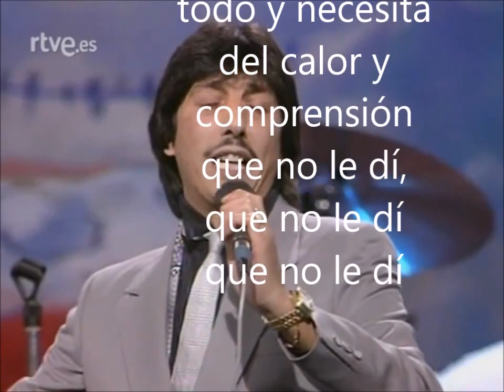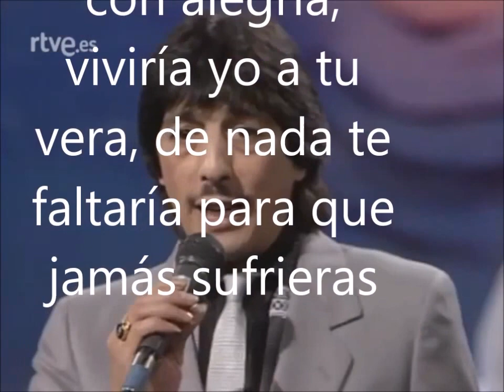Jeros "Yo quiero a mai"